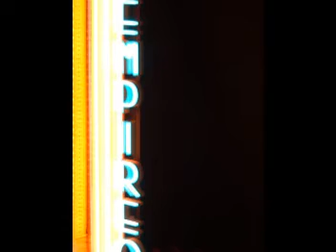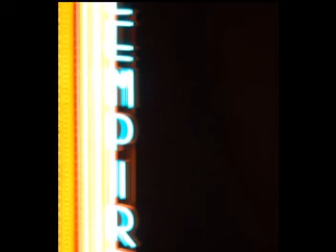Cavalli - La Calisto - 2008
'Piante ombrose' from La Calisto - Sept 2008 Royal Opera House. Sung by Sally Matthews - Calisto.